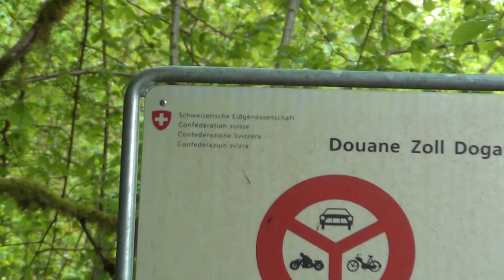Marriage Homosexuelle & Adoption Enfant: Passer Frontière Illégale & Pont vers Dégénération Totale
LA FRANCE A DÉCIDÉ EN 2013, QUE 2 HOMMES PEUVENT SE MARIER ENSEMBLE ET ADOPTER UN PETIT HUMAIN SANS DÉFENCE; LES PHARAONS VEULENT QU`ON S`HABITUE À TOUT POUR PRÉPARER L`ACCEPTANCE FACILITÉ DE SETH-ON LE DIEU DES TÉNÈBRES DANS L`AMBIANCE DE LA FIN DES TEMPS.